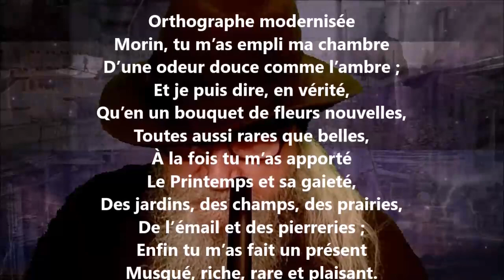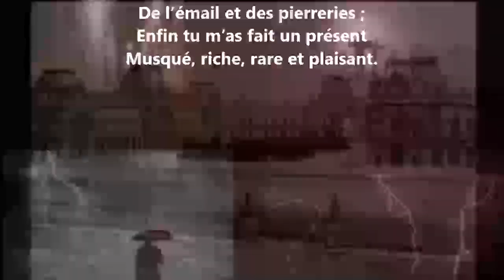À monsieur Morin - Paul Scarron lu par Yvon Jean